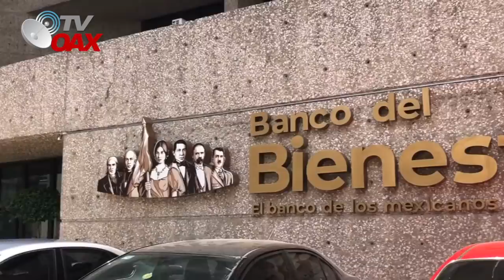🇲🇽AMLO Lider en AMERICA apoyando a paises hermanos, como nunca antes!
El presidente de Mexico Andres Manuel Lopez Obrador, apoya a paises de LatinoAmerica para que tengan un mejor estilo de vida. Impresionante verdad.Mira!